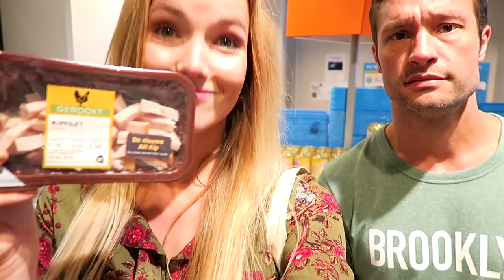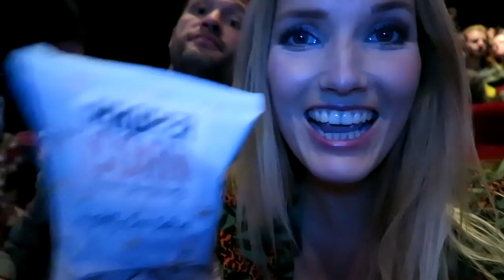Dit gebeurt er als je een week suikervrij eet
Een week suikervrij eten, kan dat wel? Nou, wel als je het over toegevoegd suiker hebt! Ik test het voor je uit...

Overtoom 255
1054HW Amsterdam